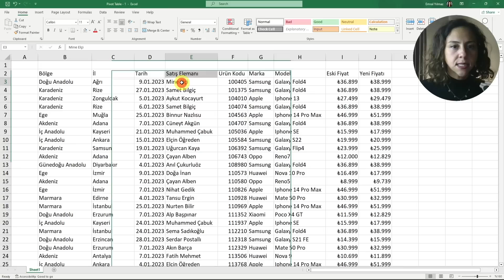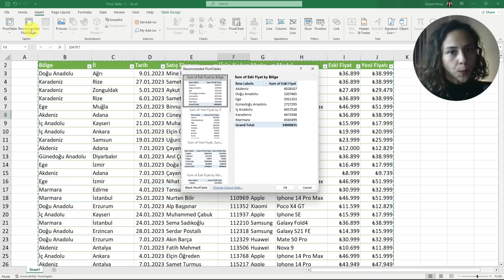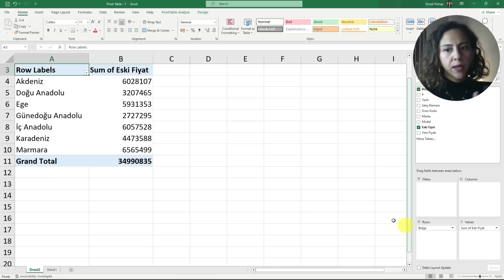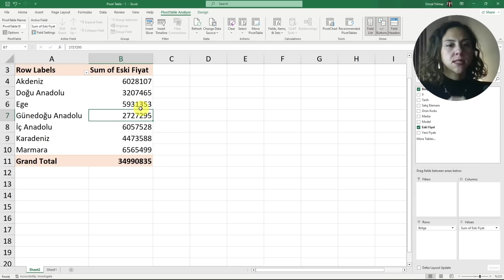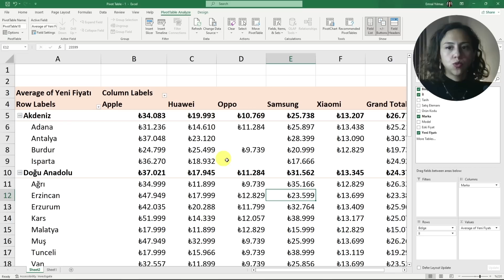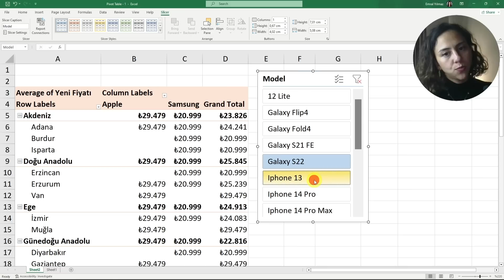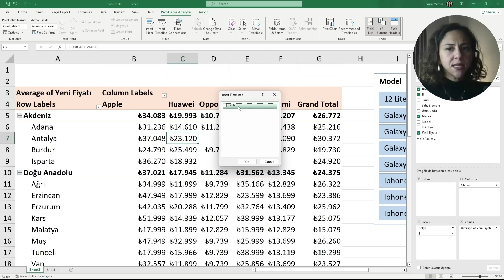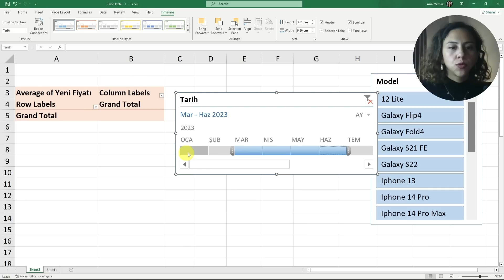Pivot Tablo Oluşturma Excel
Excel pivot table nedir ve nasıl pivot tablo oluşturulur diye merak ediyorsanız, bu video tam size göre!

8 dakikada kolay ve hızlı bir şekilde pivot tablo oluşturmanın püf noktalarını öğrenin.

Verilerinizi daha anlamlı hale getirmek için kullanabileceğiniz pivot table özelliklerini keşfedin ve raporlarınızı daha etkili hale getirin.

Bu video sayesinde Excel pivot table nedir ve nasıl pivot table oluşturmanın cevaplarını alacaksınız.

📝 | Ders İçeriği | 📝
00:00 Giriş
00:04 Excel Pivot Nedir ve Pivot Table Oluşturmak İçin ÖN KOŞULLAR
01:09 Liste Yerine TABLO OLARAK BİÇİMLENDİR
01:54 Pivot Table Oluşturma
02:47 Alanlar ( Filter - Column - Row - Value )
03:17 Analyze ve Design İnceleme
03:40 Alanları Gizleme/Gösterme ( Field List )
04:08 Value Ekleme - Çıkarma
04:28 Pivot Table Satır / Sütun Ekleme
05:03 Value SUM ► AVERAGE
05:42 Filter ve Insert Slicer (Dilimleyici)
07:00 Insert Timeline (Zaman Çizelgesi)